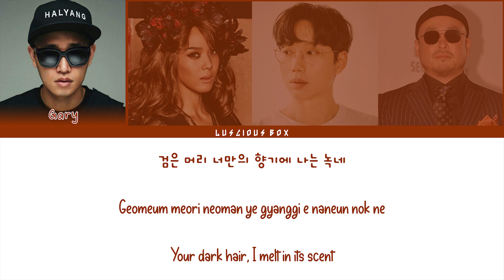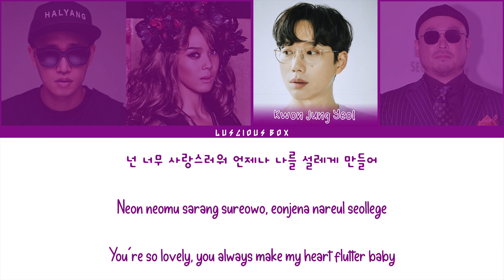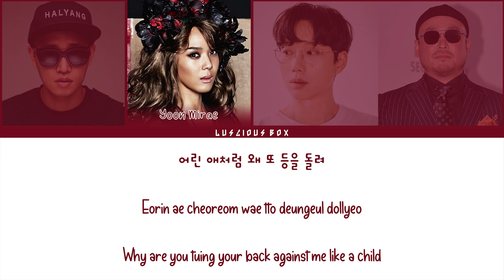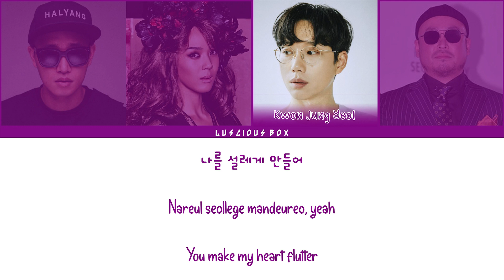LeeSSang feat YOON MIRAE&KWON JUNGYEOL OF 10CM-Turned Off The TV(Color Coded Lyrics가사 Han//Rom//Eng)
ARTIST: LEESSANG , YOON MIRAE , KWON JUNGYEOL
SONG: TURNED OFF THE TV

● GARY

● GIL

● YOON MIRAE

● KWON JUNGYEOL